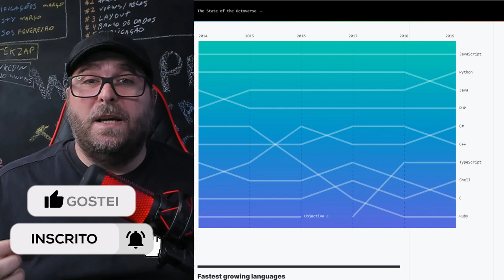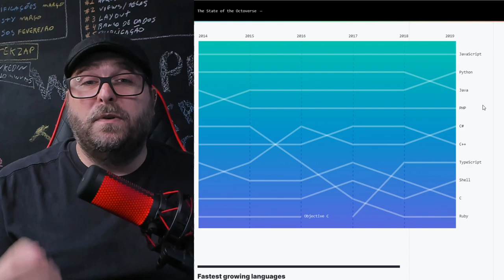Vale a pena trabalhar e estudar PHP em 2020? [Polêmica]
Neste vídeo vamos tocar numa tema muito delicado para diversos programadores. O PHP ainda é relevante em 2020? Vale a pena utilizar esta linguagem de programação? Confira a opinião de dois programadores atuantes no mercado e que possuem visões distintas sobre o PHP e seus recursos como linguagem de programação.